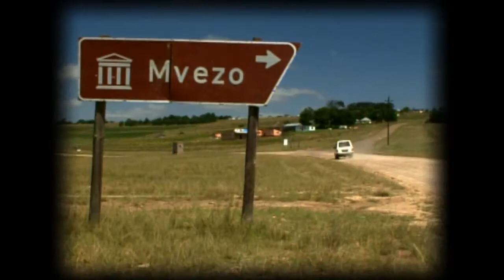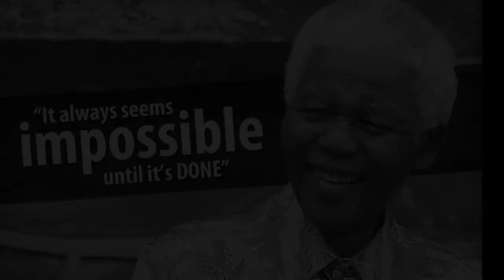Tribute To NELSON MANDELA By EPISODE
This is a Tribute video i made just to show my love to our FATHER, GRAND FATHER, HERO MADIBA Nelson Mandela. May Your Soul Rest In Perfect Peace. We will always be thankful for what you did for us...

EDITOR: Lika Zvenn